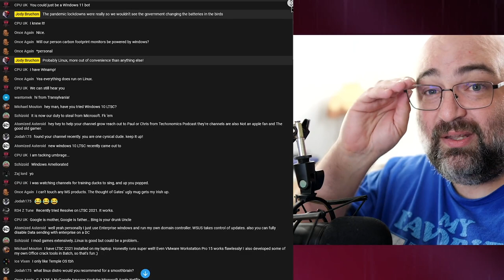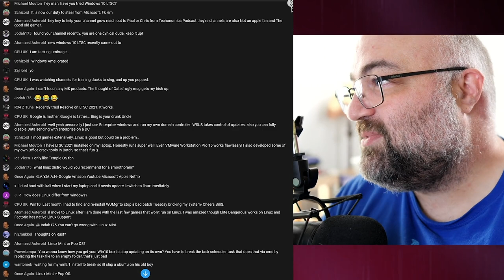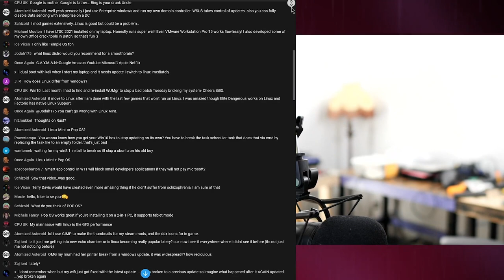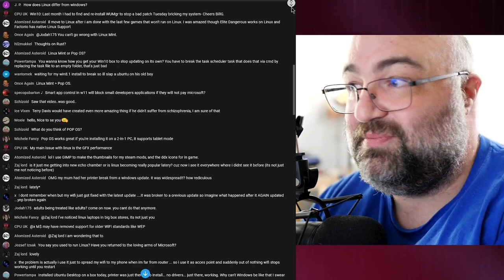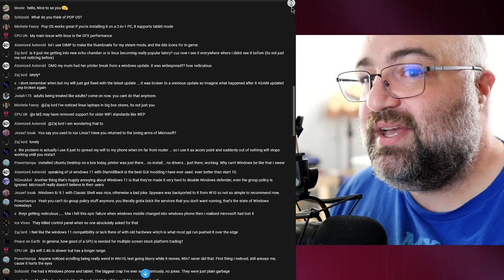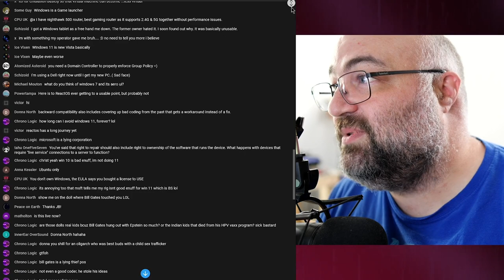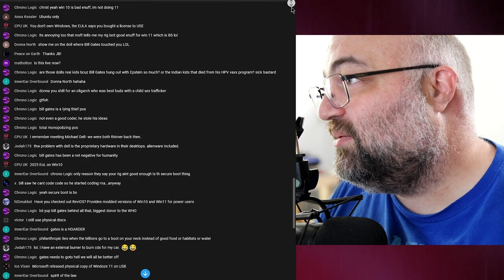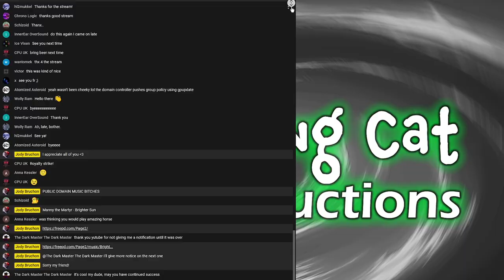RE-UPLOAD WITH CHAT: 30 Minute Live Q&A and Discussion (2022-05-26 @ 4:15 PM EDT) - Jody Bruchon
Since this live stream's chat was not showing after the stream ended, I edited the chat I still had open in the live streaming dashboard into the video of my face moving and uploaded this. It looks like the chat works now, but I've already made this, and some of you will prefer this way over watching the tiny chat window.